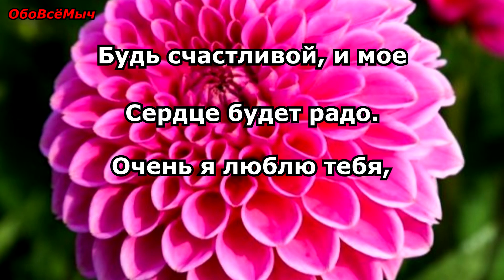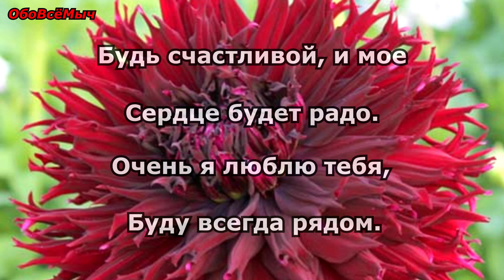Поздравление Доченьке с 8 марта !!!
Анастасия, доченька моя! Этот ролик для тебя !!!